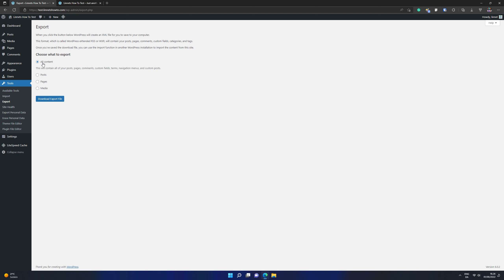How To Export All Content WordPress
This will contain all of your posts, pages, comments, custom fields, terms, navigation menus, and custom posts.